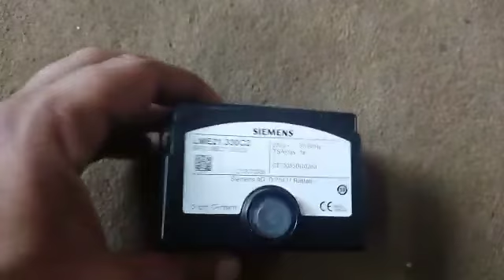LME21 Burner Controller